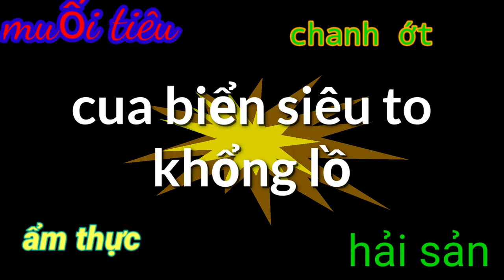cách hấp cua biển chấm muối chanh tiêu ớt ngon dễ làm.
cách hấp cua thịt ngon dễ làm chấm muối tiêu chanh ớt ngon đơn giản dễ làm .ngânđentv .
👉xin  trân thành cãm ơn quý vị và các bạn đã đón xem video ,mời quý vị và các bạn đăng ký kênh miễn phí để xem những video mới nhé